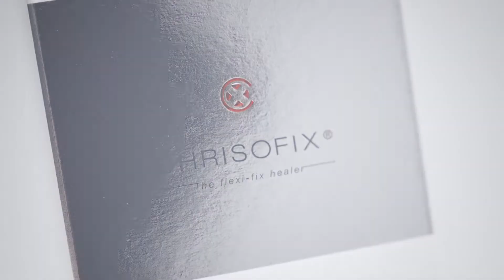Chrisofix® Daumenorthese Skidaumen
Das Daumengrundgelenk wird bei der Ausübung alltäglicher Tätigkeiten häufig verletzt, was zu Schmerzen oder einer eingeschränkten Beweglichkeit führt. Bleibt die Behandlung erfolglos, können die Schmerzen chronisch werden.

Frakturen, Bänderverschleiß, Arthritis und bestimmte Systemerkrankungen, wie rheumatoide Arthritis oder Gicht, können zu Schmerzsymptomen im Daumengrundgelenk führen.

Das Tragen einer Chrisofix®-Daumenorthese kann dazu beitragen, die Schmerzen und Beschwerden zu lindern, die den Alltag - und manchmal sogar die Nächte - unangenehm oder schmerzhaft machen.